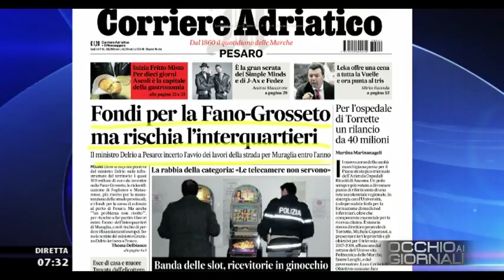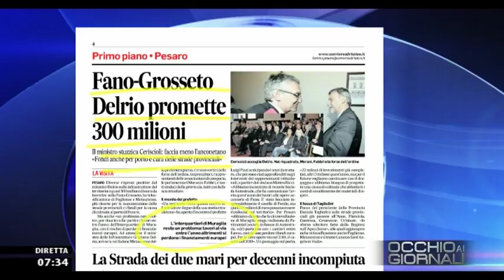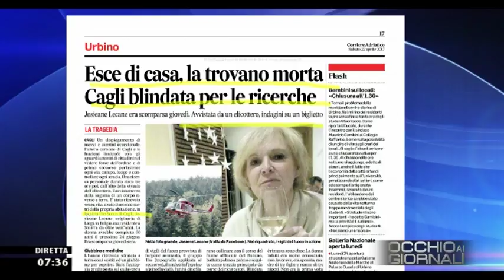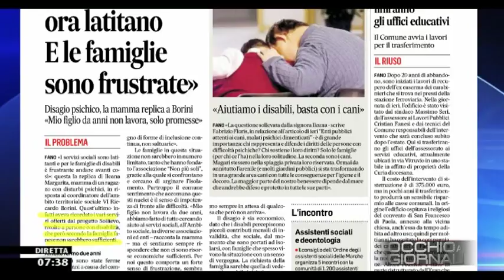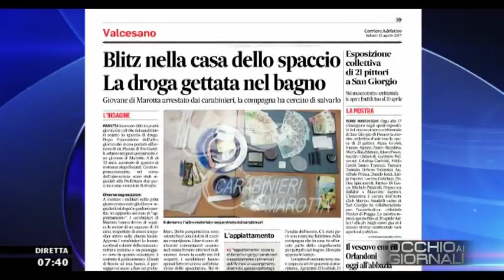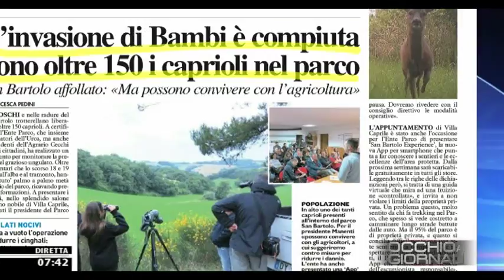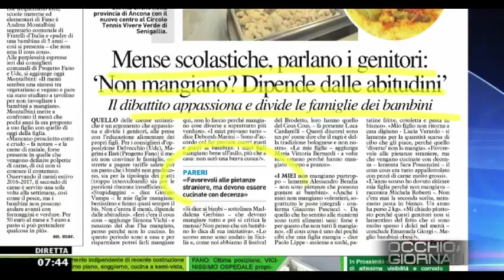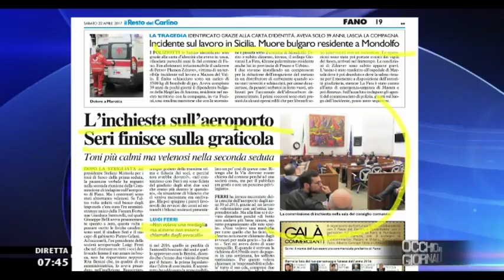Occhio ai GIORNALI 22/04/2017